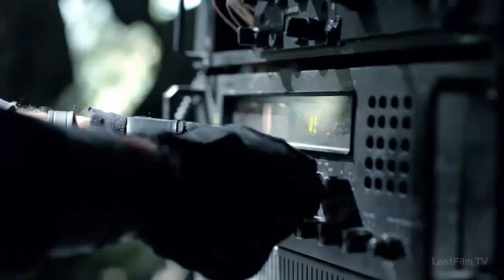Arrow Times on the island part 6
Oliver has brought back many new skills from his time on the island and secretly creates the persona of Arrow -- a vigilante -- to right the wrongs of his family and fight the ills of society. Watch Arrow Wednesdays on The CW!